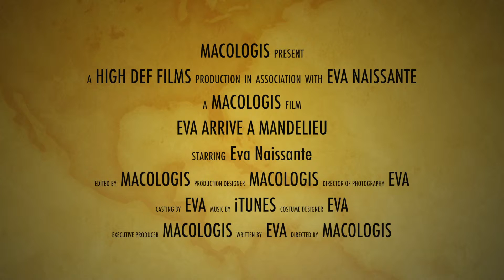EVA A MANDELIEU 5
Mlle Eva a décidé de passer ses vacances à Mandelieu. Dans cette épisode elle prend de la hauteur pour voir Mandelieu depuis une colline. Elle découvre une magnifique vue de la baie. Mais pendant qu’elle filme un drame qui va la toucher personnellement se déroule au centre ville…